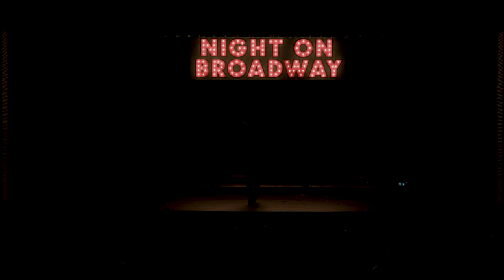30/90 from Tick Tick Boom - Campbell Wood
"The Road of Life"
Edison Choirs - Night on Broadway 2022